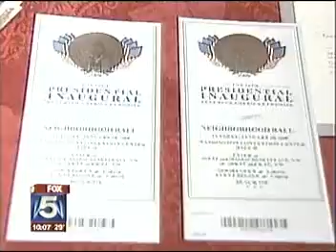The Whyes Inaugural Bound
Chet Whye and son Malcolm Whye get ready for the Inauguration of Barack Obama on FOX